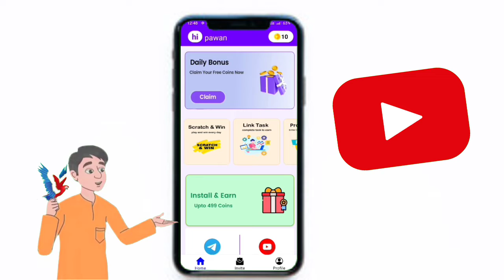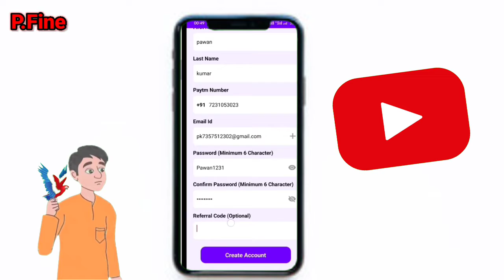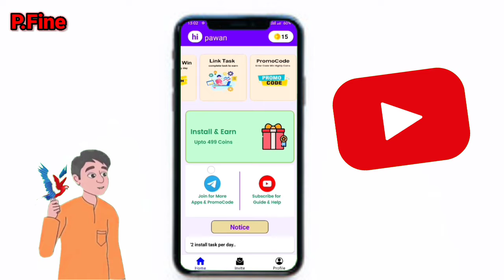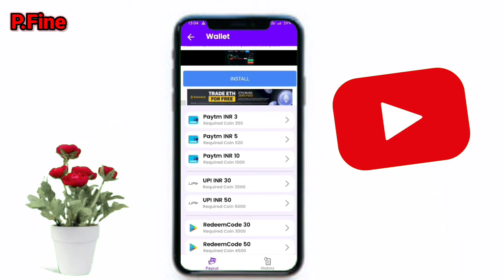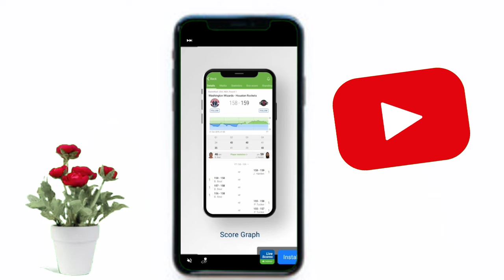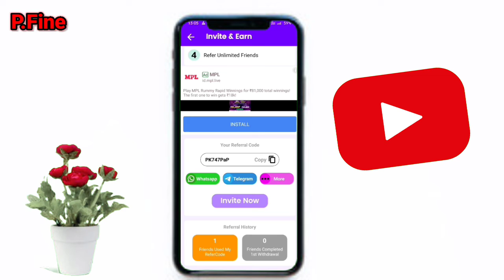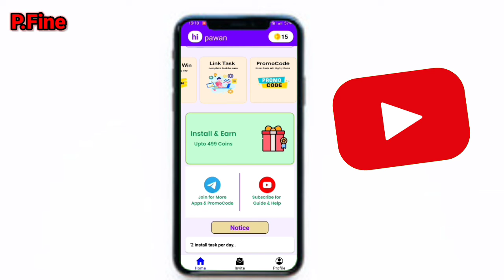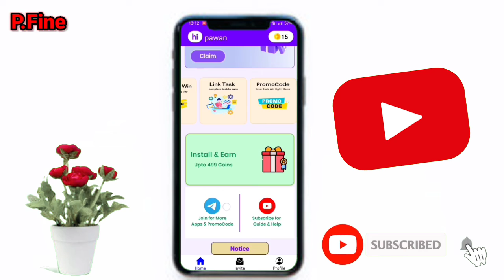Easy Reward App Se Paise Kaise Kamaye || 2022w New Earning App For Android..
नमस्कार दोस्तों.

मेरा नाम pawan kumar है और स्वागत है आप सभी का P.Fine YouTube channel पर स्वागत है..

इस चैनल पर मैं काफी सारी Earning App  पर वीडियो अपलोड करता  हूं जैसे कि online Earning और YouTube. Tutorials.Education. Technology. Motivation. Flipkart And Amazon All Gift voucher earning application लाता रहता हूं..

MY Name is pawan kumar kachhawa

Download Easy Reward App And Earn Unlimited instant Paytm Cash.  Refer Code :- PK747PaP Enter Refer Code Get Upto 10Rs Instant.
Hey there! Let’s make a Team to win Coupons on Flipka#PaytmCashBestEarningAppTodayrt.😄
 Play with me and win rewards upto Rs 1500 for Big Billion Days sale!🤩🎉

Hi, Try this 🔥 Cash Xerox App 🔥 and get 💰 free Paytm cash, mobile recharges, gift cards and more 💰. Hurry up!

 Flipkart gift voucher kaise Kamaye
Flipkart gift card mGamer Redeem
 Paytm Cash New Best Earnings App
 Google Play Gift Voucher Kaise Kamaye
 Flipkart Gift Voucher New Offers

free mobile recharge jio and airtel
how to earn free flipkart gift card
 free flipkat gift card 2022

Play Games And Earn Flipkart Gift Voucher Play Flipkart Game earn Gift Cards
amazon gift card for free
amazon gift card codes
free amazon gift card amazon gift card for